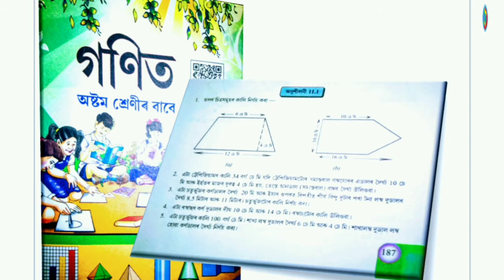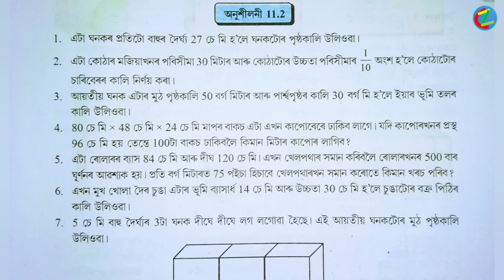Exercises: 11.1 ; Queation No:15&16 ; (Part:11) Class (8) mathematic solution in Assamese (অসমীয়াত)